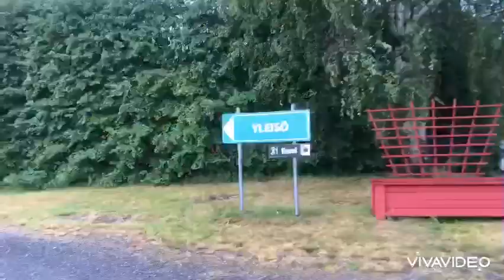Tuntsarit 2021 Ypäjä, kilpailualueen esittely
Huomaathan, että videossa kentät on esitelty niiden alkuperäisillä nimillä. Kentän nimi ei siis välttämättä viittaa siihen lajiin, mitä sillä ratsastetaan. Muistathan tarkistaa, missä oma verryttelysi ja suorituksesi tapahtuvat!

Mukavaa kilpailuviikonloppua kaikille!